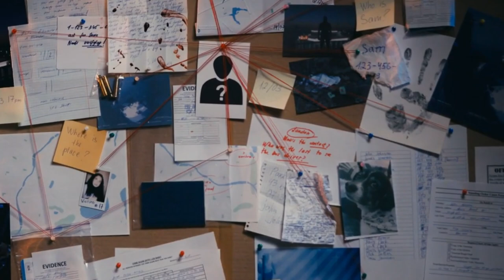The Murder of Felicia Gayle: Justice or Wrongful Conviction? [2024]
Delve into the controversial case of Marcellus Williams and the murder of Felicia Gayle. Explore the evidence, investigation, and debate over justice or wrongful conviction in this gripping crime investigation.
The Murder of Felicia Gayle: Justice or Wrongful Conviction

In this gripping episode, we delve into the controversial case of Felicia Gayle, whose murder shocked a community and raised questions about justice in the legal system. Was the conviction of the alleged perpetrator justified, or does evidence suggest a wrongful conviction? Join us as we explore the details of the case, including eyewitness testimonies, forensic evidence, and the impact of media coverage. We will also hear from legal experts and advocates who discuss the implications of this case on future criminal justice reforms. Tune in for an in-depth analysis that seeks to uncover the truth behind Felicia Gayle's tragic death.